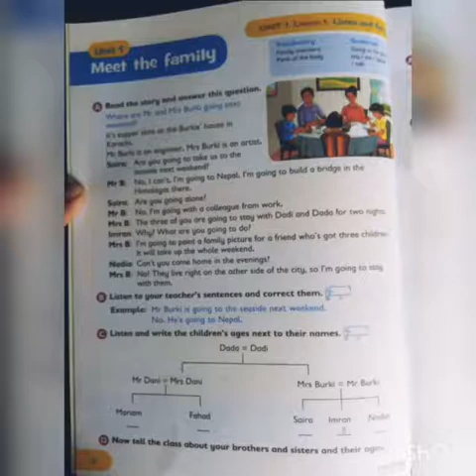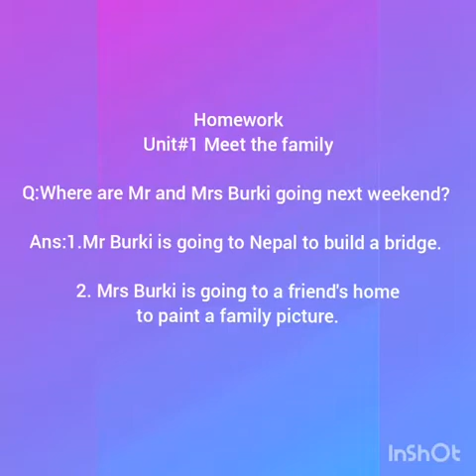progressive English grade 3 lesson 1